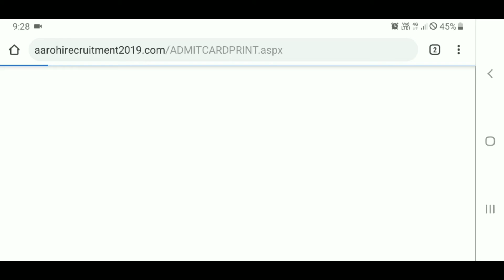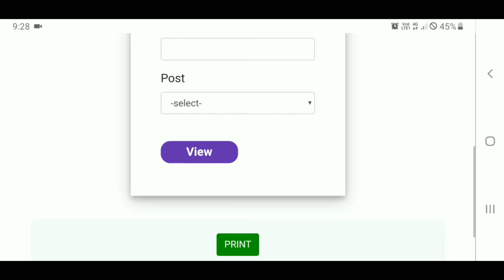Haryana Job Exam 2019 | How To Download Admit Card PGT, TGT, PRINCIPAL, CLERK, ACCOUNTS CLERK